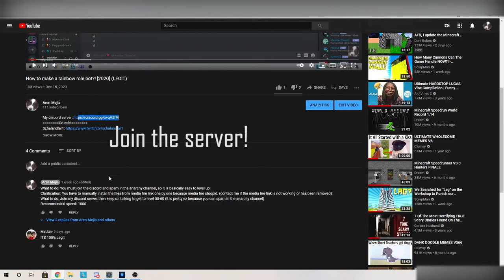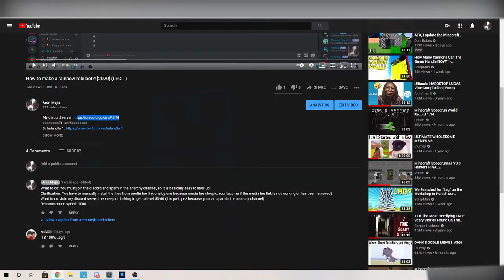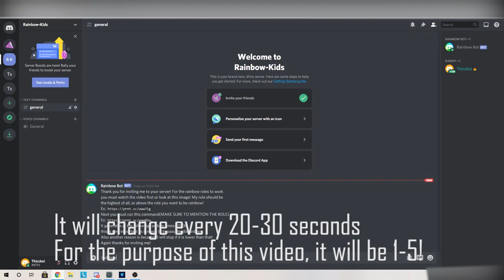[NEW] How to get RAINBOW BOT in your server! (NO DOWNLOADS REQUIRED)